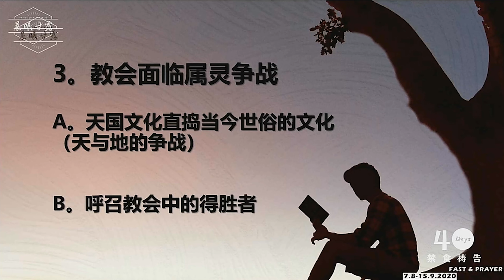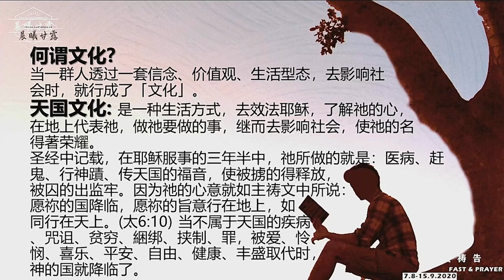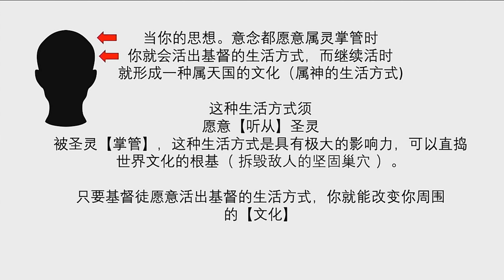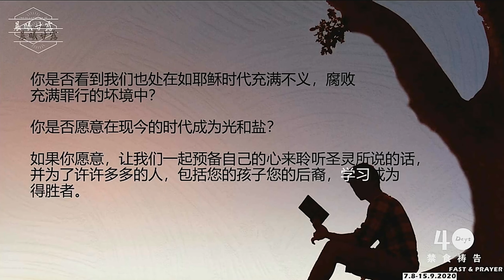NECF 40天禁食祷告系列- 第1天 @ 那得胜的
📅日期：07/08/2020(五)
⏰时间：6:15AM-7.30AM
✝️主题：主题：40天禁食祷告系列—那得胜的（第一天）
📖今日读经：太 1-5章
📖钥匙经文：启示录 2章7节，太 5章1-16节
✝️分享者：陈宏富牧师

（2）使用PayPal 奉献
观赏如何使用Paypal奉献的视频链接

只需要几个简单的步骤就可以奉献了：
1. 开启eWallet软件，打开扫描SCAN
2. 扫描以下插图的QR码
3. 确定奉献至Praise Lighthouse AG
4. 填写奉献数目，然后点击确定！